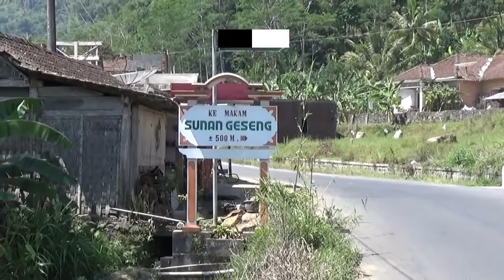Sholawat sholatulloh, bersama mbak kurnia dgn pemandangan Makam Sunan Geseng Tirto Grabag Magelang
video ini berisi ajakan untuk berziarah.
bagi yang mendownload sesuaikan lagu dgn suasana religy.